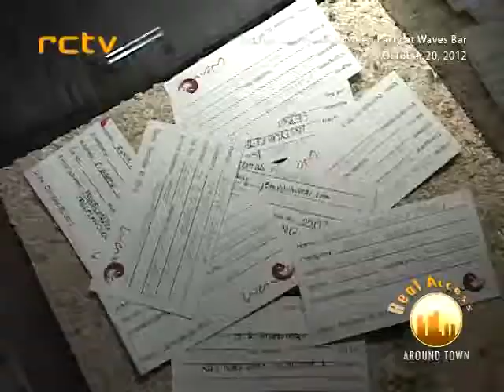AROUND TOWN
Around Town at Tavolata
Segments: Real Access Other Events - Cebu's First UK Visa Application Center | Shangri-La's Pre-Halloween Party at Waves Bar | Ayala Mall's VIPinoy Lounge
Part 4/8
Broadcast Date: October 26, 2012